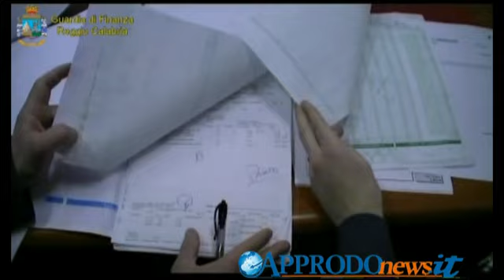Maxi sequestro di beni, colpita la cosca Pesce di Rosarno